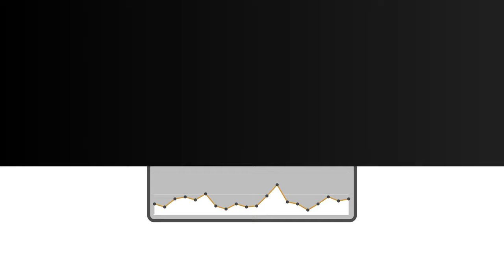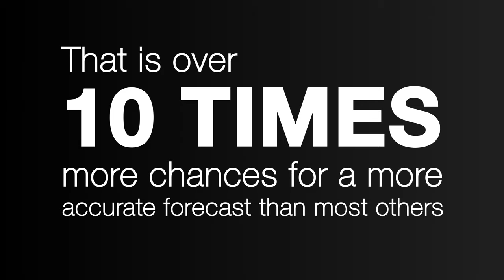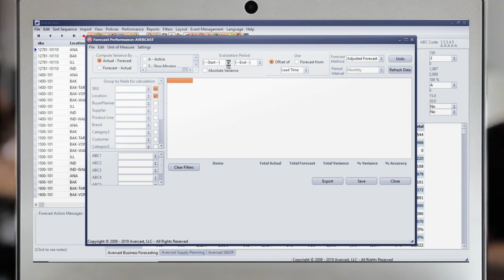Demand & Supply Planning w/ Avercast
Avercast's demand forecasting software uses an industry leading 200+ algorithms to provide large companies like Kawasaki and Mitsubishi with an extremely accurate forecast used to create a supply plan.

Our software can help any company, from large multi-national corporations to small local businesses, avoid overstocks and stock-outs.